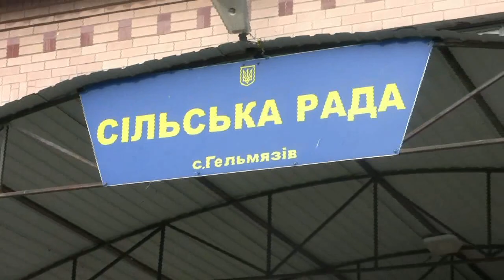Гельмязів Масляна 2020 7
Гельмязів. Масляна 2020. "Ой горе не біда".